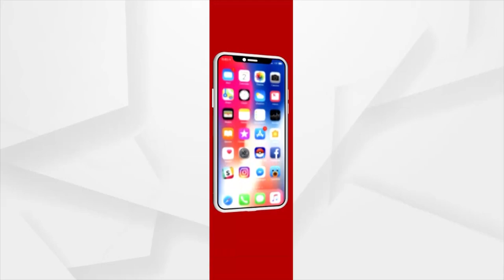ନବରଙ୍ଗପୁରରେ ପ୍ରେମିକ ସାଜିଲା ଦଲାଲ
ବିବାହର ପ୍ରତିଶ୍ରୁତି ଦେଇ ପ୍ରଥମେ ଶାରିରୀକ ସମ୍ପର୍କ ରଖିବା ପରେ ଯୁବତୀଙ୍କୁ ଅନ୍ୟ ପୁରୁଷକୁ ବିକ୍ରି କରିଦେିଥିବା ଅଭିଯୋଗ । ୭୦ ହଜାର ଟଙ୍କାରେ ଯୁବତୀଙ୍କୁ ବିକି ଦେଲା ଦଲାଲ ପ୍ରେମିକ